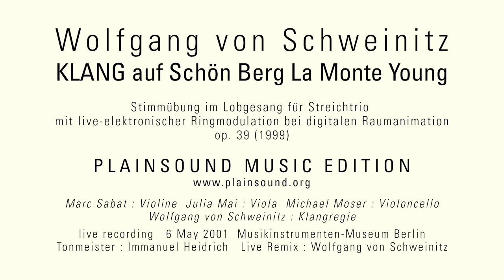Wolfgang von Schweinitz : KLANG auf Schön Berg La Monte Young (1999)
Composer: Wolfgang von Schweinitz

Performed by:
Marc Sabat : Violin
Julia Mai : Viola
Michael Moser : Violoncello
Wolfgang von Schweinitz : Klangregie

Live performance at the Musikinstrumenten-Museum Berlin
6 May 2001

Recording : Immanuel Heidrich
Remix : Wolfgang von Schweinitz